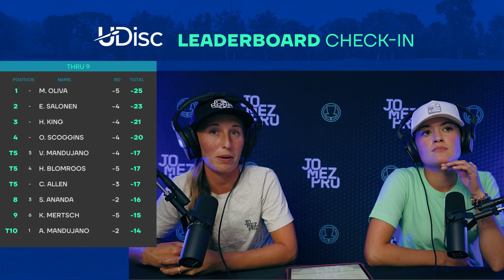2022 USWDGC | R3F9 | King, Scoggins, Salonen, Oliva | Jomez Disc Golf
Card: Hailey King, Ohn Scoggins, Eveliina Salonen, Maria Oliva
Course: Elver DGC | Madison, Wisconsin
Commentary: Paige Pierce, Kona Panis

00:00 Start
00:56 PLAYER PROFILES
01:54 HOLE 1
08:03 HOLE 2
11:43 HOLE 3
14:26 HOLE 4
17:22 HOLE 5
20:15 HOLE 6
22:49 HOLE 7
25:46 HOLE 8
29:26 HOLE 9
32:58 UDISC LEADERBOARD CHECK-IN
33:23 FOUNDERS CLUB LIST